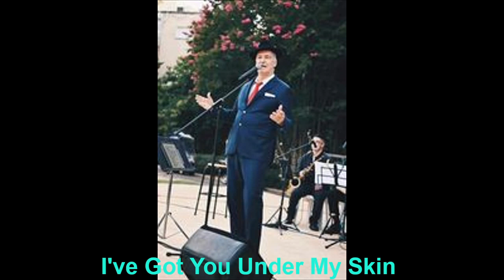I've Got You Under My Skin Eli Gorenstein אלי גורנשטיין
אלי גורנשטיין שר פרנק סינטרה עם תזמורת הביג בנד של הרצליה
גן בן שפר הרצליה 2.7.23
מנצח גורי אגמון,
קטעי סולו של:
חן קוגל - פסנתר,
מיכאל קלוסקי - גיטרה,
תום מאור - תופים,
מעיין שולק - חצוצרה,
שרון סידי - סקסופון,
יובל דגן - סקסופון,
אילן שחר - סקסופון,
שחר אמדור - סקסופון טנור,